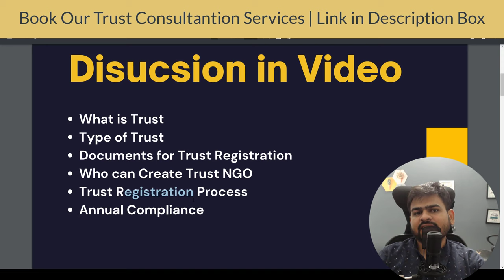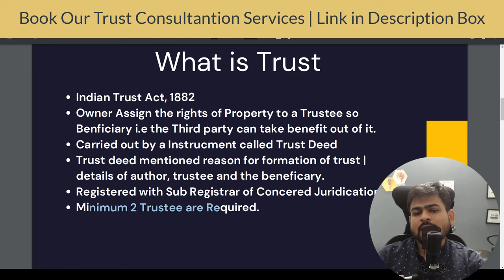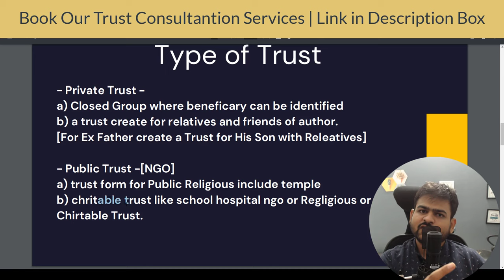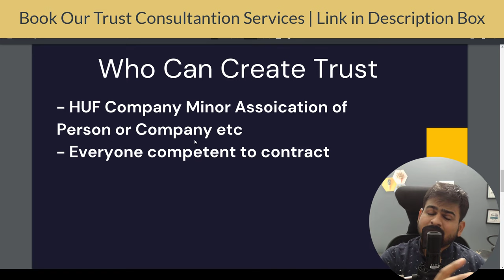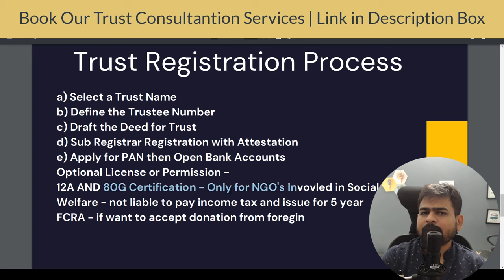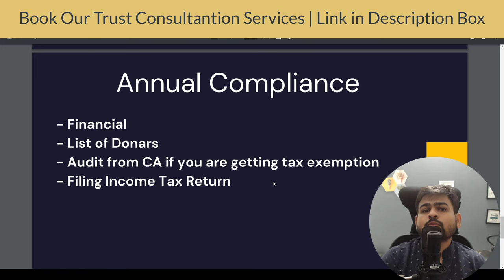Trust Registration Process | Charitable Trust Registration Process | Trust Registration Kaise Karen